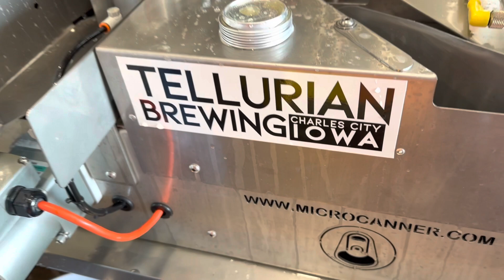Beer canning @microcanner Tellurian Brewery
Beer, canning machine, automatic Microcanner Swift